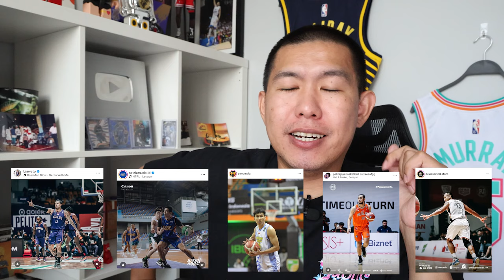Apakah Ini Saatnya Kita Liat Duet Back-Court Yudha-Abraham Damar?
Seru-seruan untuk prediksi 12 pemain yang terpilih untuk FIBA Asia Qualifiers bulan November nanti.